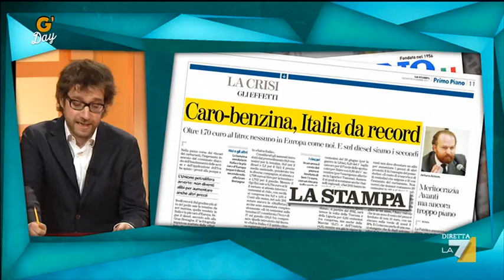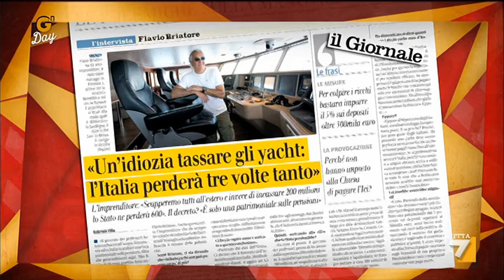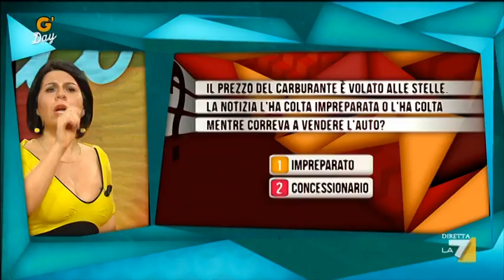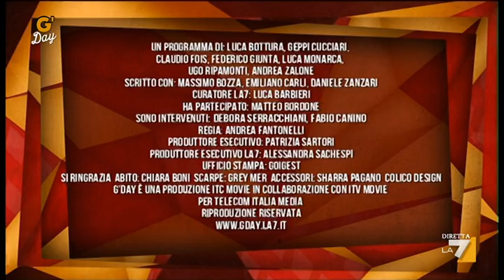G'day 08/12/11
Ospiti di Geppi Cucciari sono l'eurodeputato del PD Debora Serracchiani e Fabio Canino